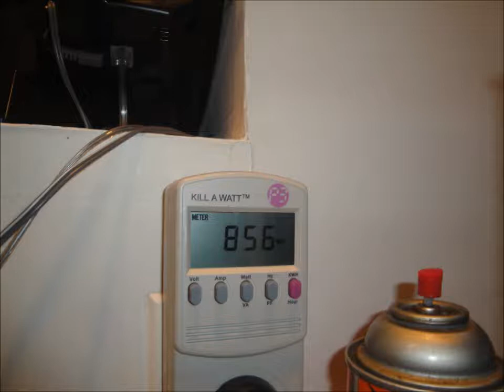Test Run of a Riveted Boiler Jensen #50